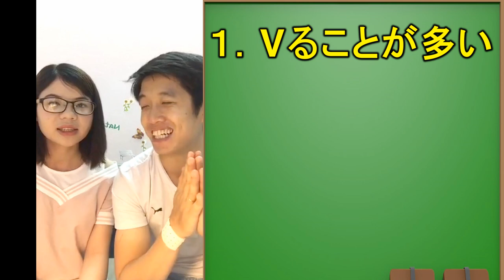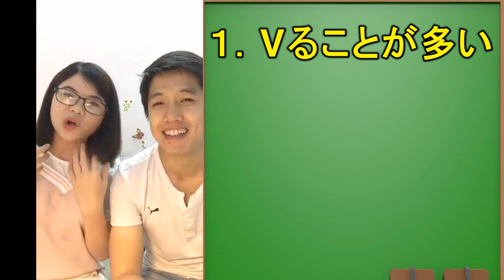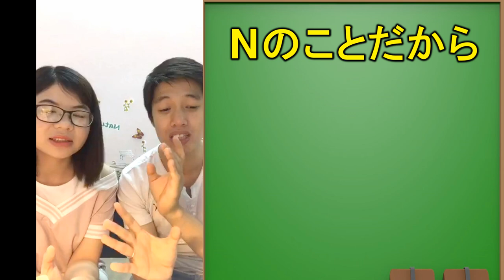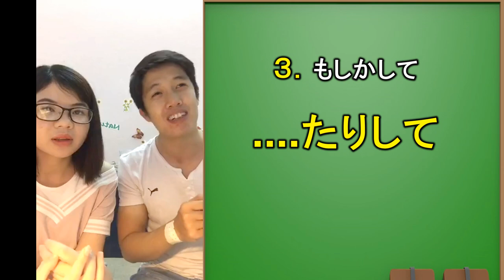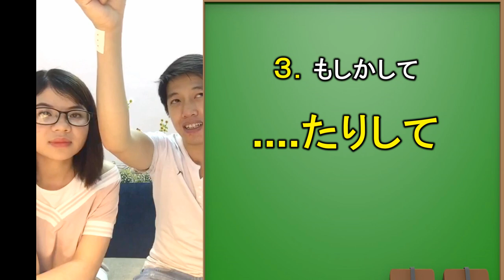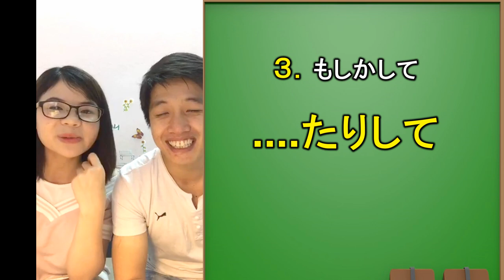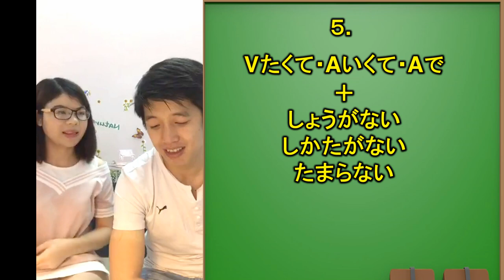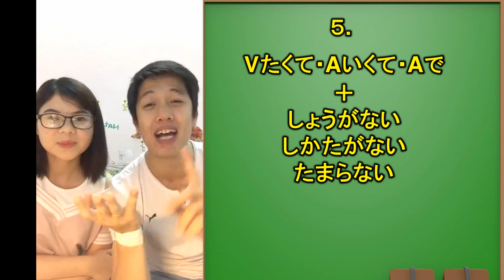Mẫu ngữ pháp N3 sử dụng nhiều trong giao tiếp - Rất mới.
Nihongonomori